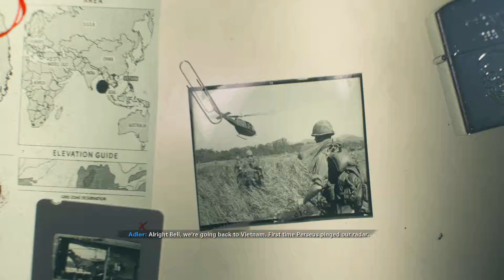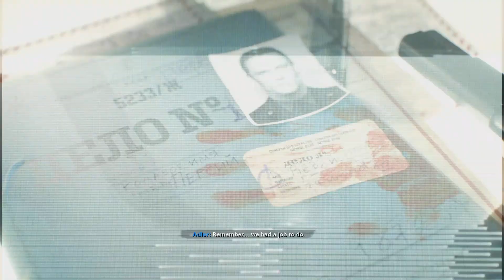Call of Duty: Black Ops Cold War part 2 The VIETNAM WAR 1968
In this video we will see the Vietnam war in 1968 where a soviet spy known as Perseus comes into play and is planning to attack on the west so SOG team infiltrates Da Nang controlled by Viet Cong soldiers Under the USSR under the leadership of Leonid Brezhnev.